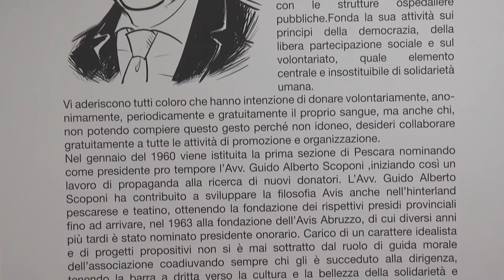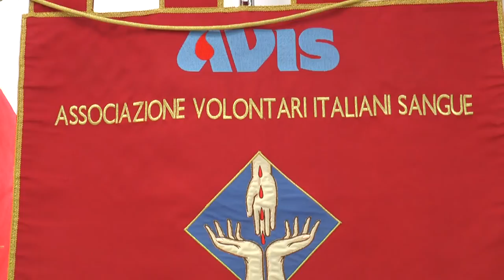Pescara Nuova sede per l'AVIS comunale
Inaugurata la nuova sede comunale dell'Avis di Pescara. La nuova struttura  in piazza Salvo D’Acquisto, nella zona dello stadio, ospiterà tutti i donatori (circa 1800). Al nostro microfono il presidente Vincenzo Lattuchella